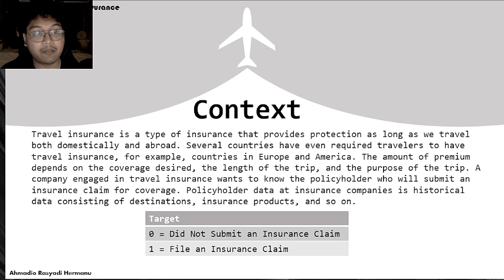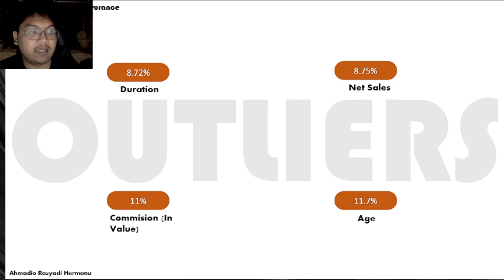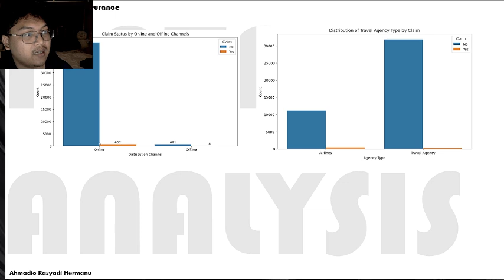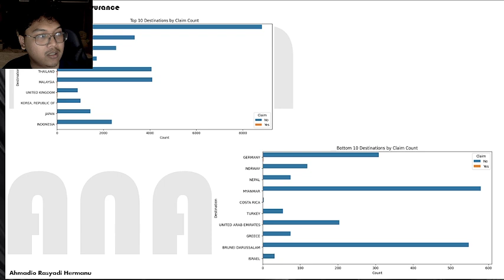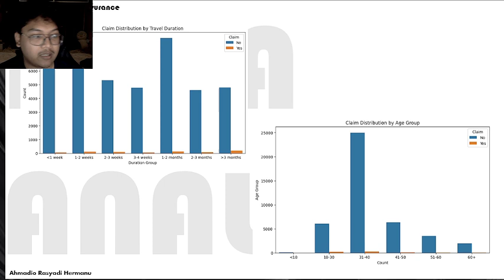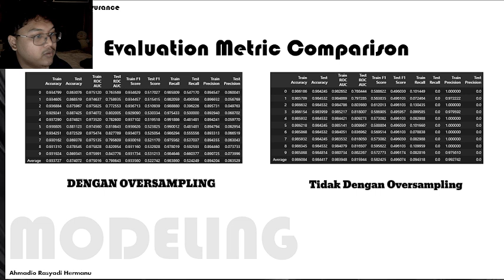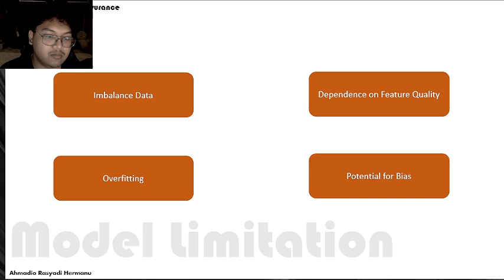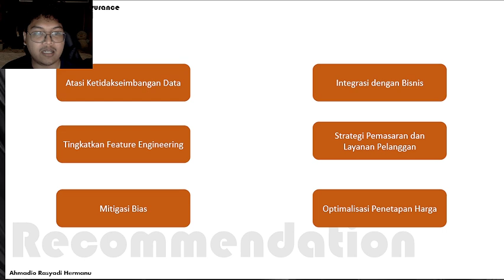Capstone 3 - Ahmadio Rasyadi Hermanu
Travel insurance is a type of insurance that provides protection as long as we travel both domestically and abroad. Several countries have even required travelers to have travel insurance, for example, countries in Europe and America. The amount of premium depends on the coverage desired, the length of the trip, and the purpose of the trip. A company engaged in travel insurance wants to know the policyholder who will submit an insurance claim for coverage. Policyholder data at insurance companies is historical data consisting of destinations, insurance products, and so on.